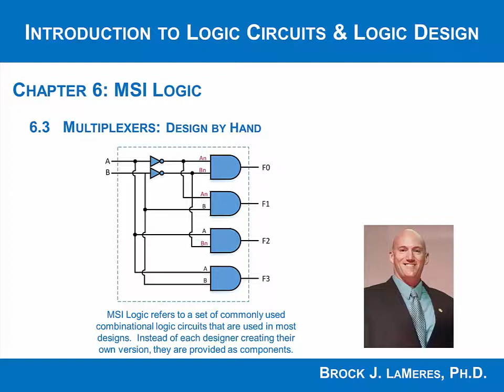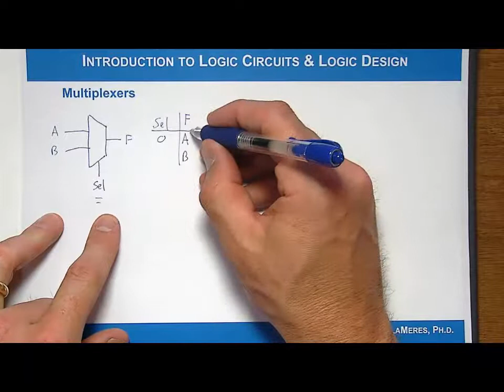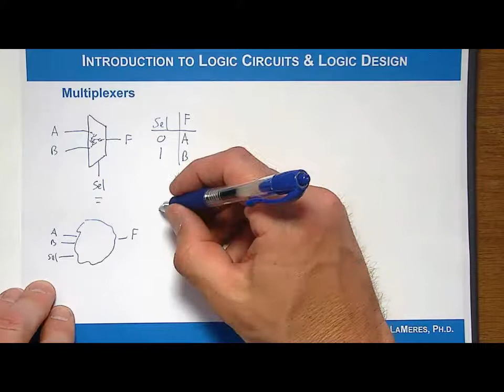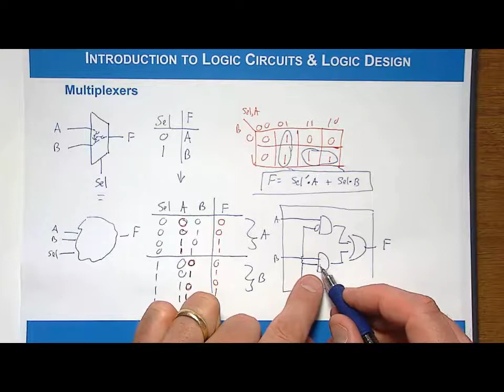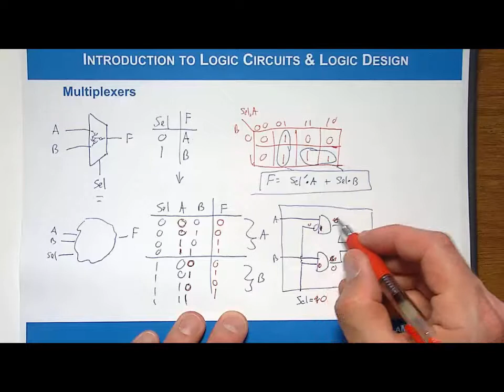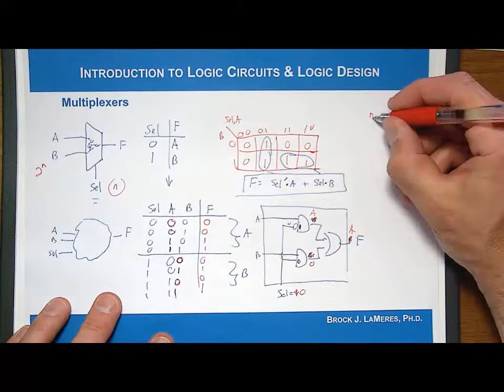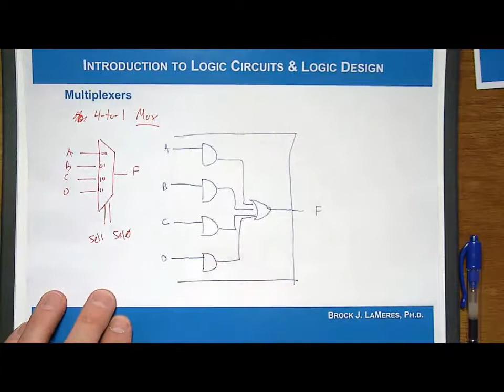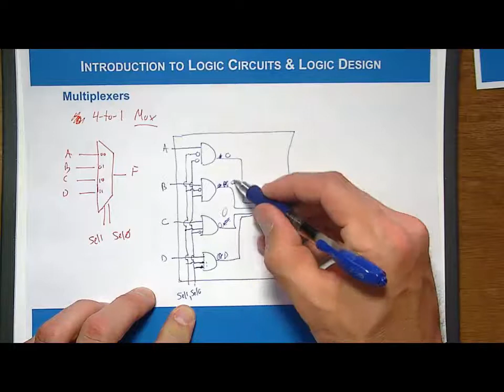6.3(a) - Multiplexers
You learn best from this video if you have my textbook in front of you and are following along.  This video covers a portion (see title of video!) of the textbook "Introduction to Logic Circuits & Logic Design with VHDL" by Brock LaMeres.  I also have a Verilog version of this textbook, which you can get